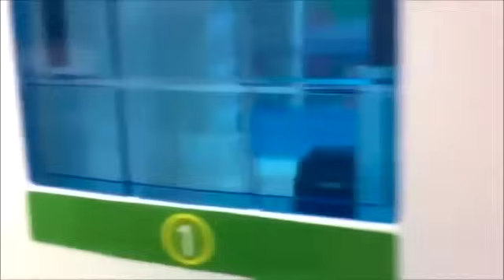はたらくくるま アンパンマン アニメ ショベルカーで砂遊び♪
アンパンマン  パトカー 消防車 郵便車 ゴミ収集車が水に落ちる！アニメ こども Milky Kids Toy

はたらくくるま ごみ収集車がいっぱいでるよ！ 清掃車 消防車 パトカー 郵便車 トミカ おもちゃ アニメ 幼児 子供向け動画 TOMICA
ごみ収集車が大活躍！ショベルカーやダンプカー、ブルドーザー、工事現場ではたらくくるまやカーズのマックイーンやきかんしゃトーマスのディーゼル１０も出てくるよ♪

ディズニーカーズ マックイーン おばけとシェリフのいたずら！トミカ おもちゃ メーター

ディズニーカーズ マックイーン おばけとシェリフのいたずら！メーター ミスフリッター トミカ おもちゃ スライム  幼児向け Milky Kids Toy

プラレール トーマス ケイトリン がチャレンジ！ソドー島でじこはおこるさ☆おはなし トミカ